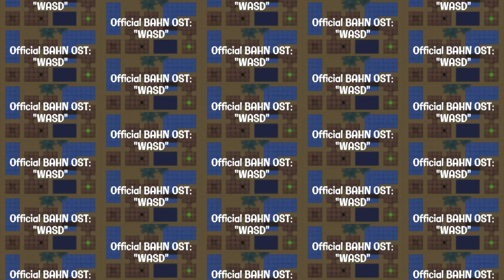"WASD" (World 1 Theme) - Official BAHN OST (1/9)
This is the soundtrack for one of my projects / games called BAHN, A 3D top down Sokoban style puzzle game! While not out yet, It will be as of next week! Join BAHN and complete all the levels, Then? Well we'll see what happens next. This is the soundtrack that plays during World 1 of BAHN.

Update: BAHN is now released, Check it out on my Itch.IO!

(feel free to use this music - but do make sure to give credit to me or to link in this video in your description!)

"WASD" (World 1 Theme)
Track Length: 106 seconds
Program: BeepBox + Edited with Microsoft Clipchamp
Author: (Me) The Redcoat